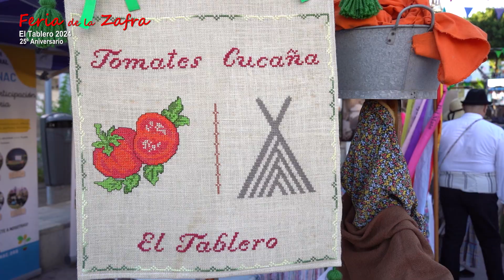Feria de la Zafra 2024 - Vídeo Resumen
Facebook: Concejalía de Cultura de San Bartolomé de Tirajana

Concejalía de Cultura del Ilustre Ayuntamiento de la Villa de San Bartolomé de Tirajana